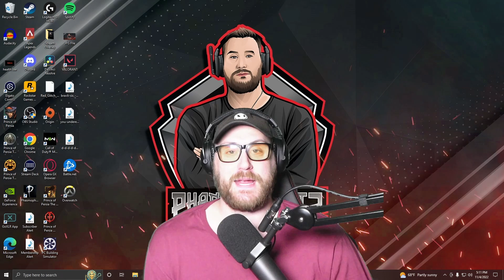JOIN MY YouTube Channel and Get Access to Exclusive Content!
Joining my channel will give you access to videos that are not available to the public, as well as exclusive offers and discounts that you won't be able to find anywhere else.

LINK TO ALL SOCIALS IS BELOW!!!